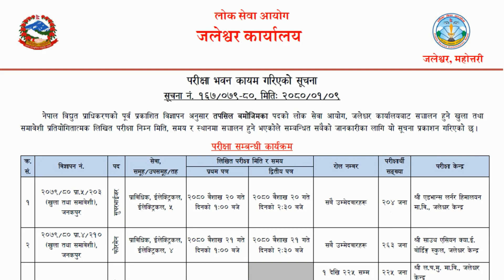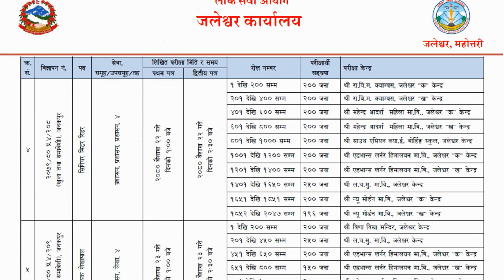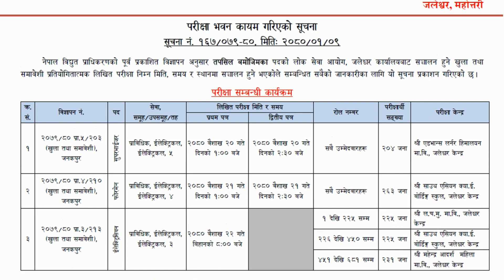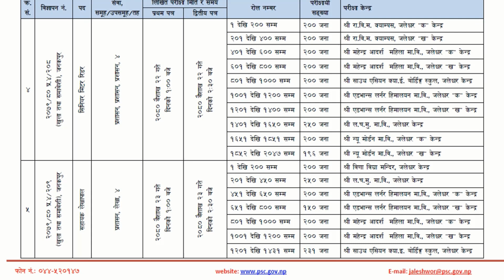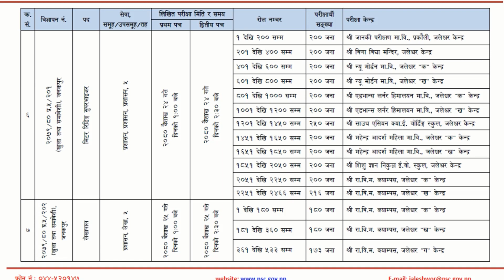Nepal Bidhut Exam Center 2080 || NEA Exam Center || Sahayak || Jaleshwor